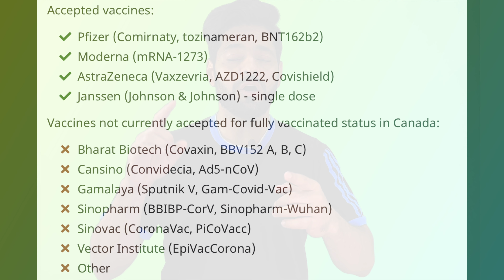CANADA BORDER LATEST UPDATE || Travel update Canada || Restrictions lifted for vaccinated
CANADA BORDER LATEST UPDATE starting 5th July . Latest Travel updates from Canada .All Restrictions lifted for vaccinated Canadians

* MY CAMERA ➡️
* MY LENS ➡️
* BACKDROP STAND ➡️
* GREEN SCREEN BACKDROP ➡️
* MY 2nd CAMERA ➡️
* 2nd MIC ➡️